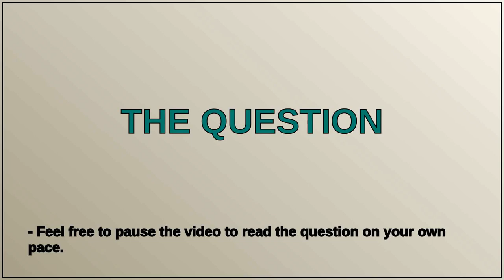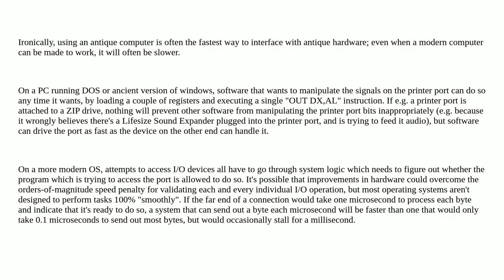Retrocomputing: How to set up a (physical) parallel port so that it connects to a Zip drive? (emu...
How to set up a (physical) parallel port so that it connects to a Zip drive? (emulated Windows 98)

A special thanks goes out to the community

  disk-drive